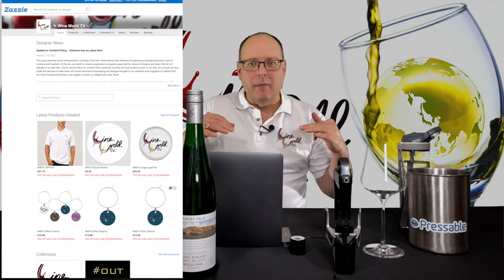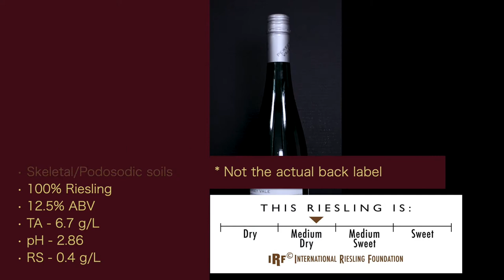Reviewing - Going Down Under - 2018 Pewsey Vale 1961 Block Riesling - Episode #32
In this episode of WWTV, I review the first of four wines donated to me by Jason Carley to assist with my wine studies. I’ll be reviewing the 2018 Pewsey Vale 1961 Block Riesling.